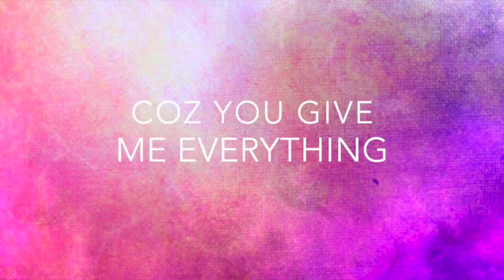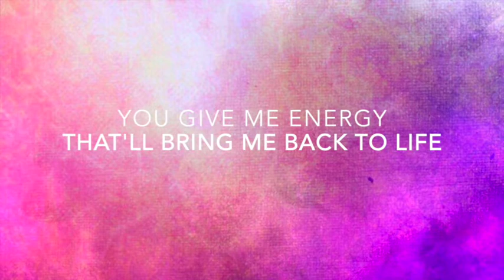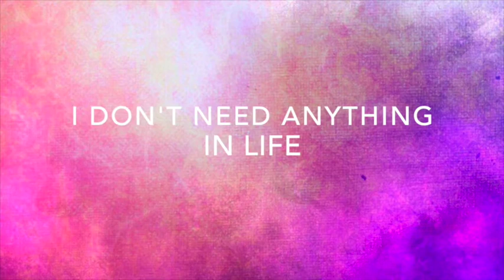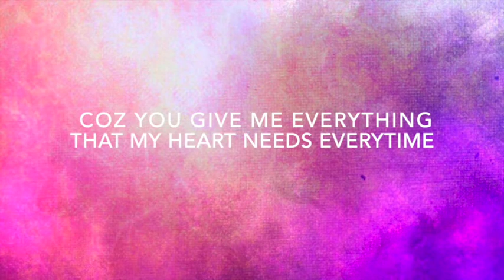ENERGY (Luca Testa Lyrics)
Energy by Luca Testa